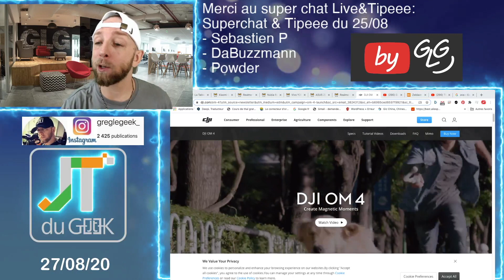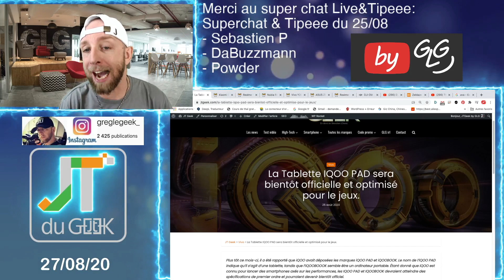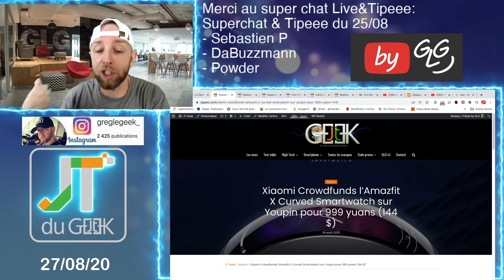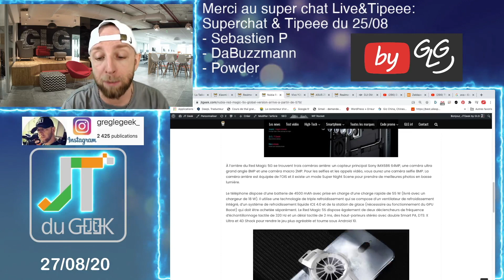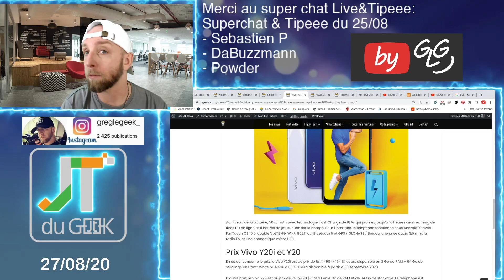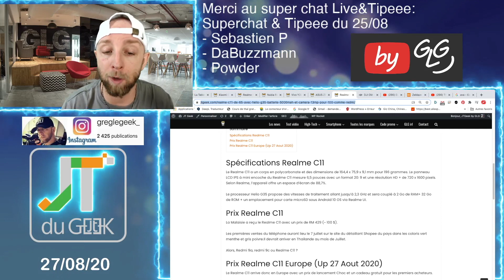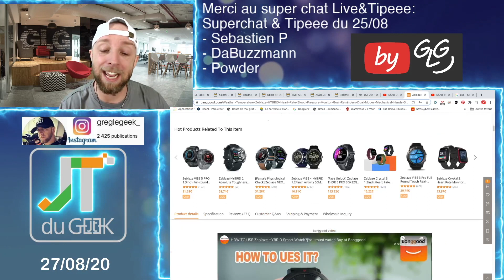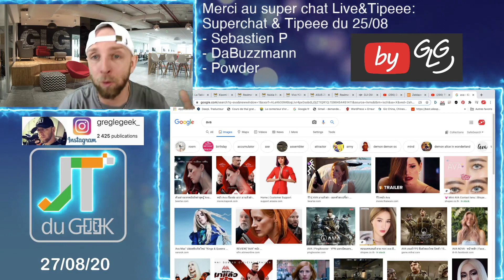ZapActu High-Tech 27.8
Breaking News tech:

-The Witcher : Le making-of Netfix
-Ava movie

Zap actu, zap tech, News tech, jt du geek, accrotidienne, IQOO PAD, amazfit X, Realme Narzo 20 , Realme Narzo 20 Pro, Nubia Red Magic 5S Global, Vivo Y20i , Vivo Y20, ASUS ZENFONE 7 , Asus zefone 7 PRO, Realme C11, DJI OM 4, DJI Osmo Mobile 4, ava

By GLG